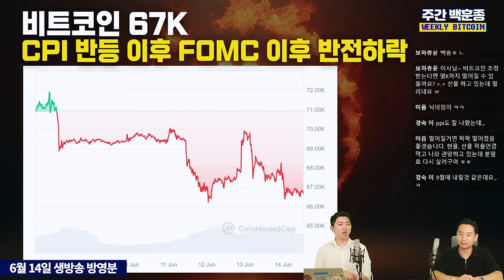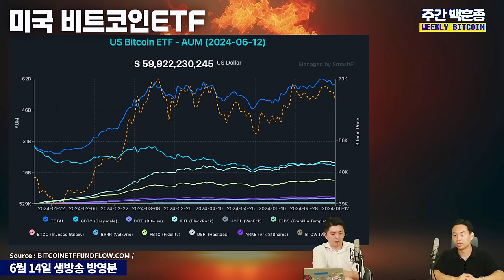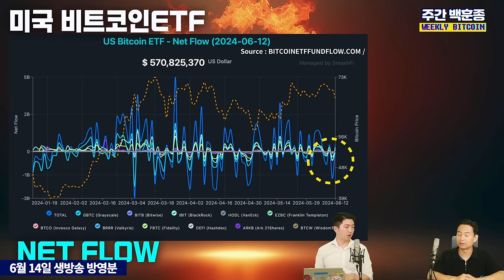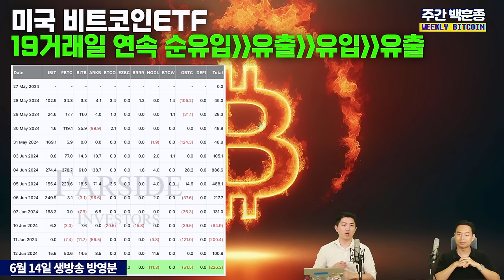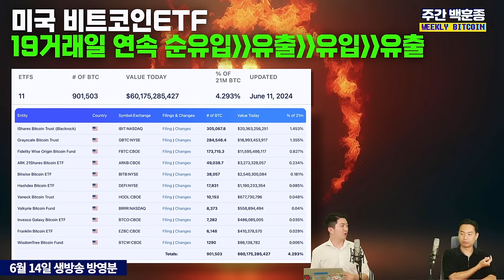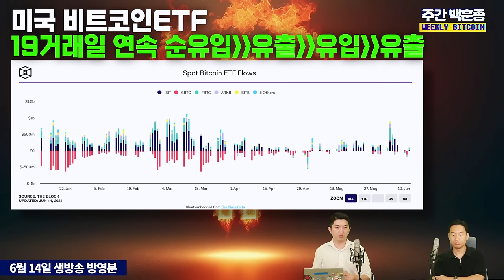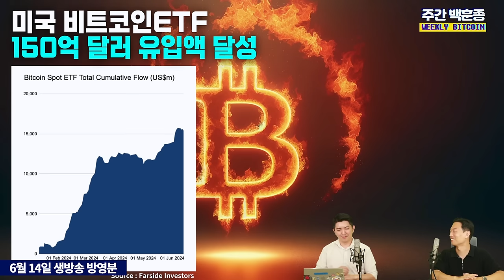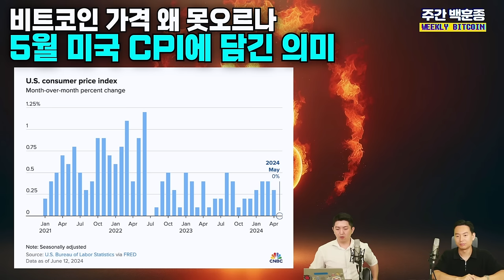멈춰버린 비트코인 랠리, 무엇이 발목을 잡나 (백훈종 스매시파이)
비트코인 가격이 맥을 못추리는 모습입니다.
14일 비트코인 가격은 6만7000달러선을 지키기에도 힘겨운 모습인데요.

지난 한 달간이어져왔던 비트코인ETF 순유입 행진에도
비트코인은 크게 뻗지 못했습니다.

기관 자금의 지속 유입이 크지 않았던 탓일까요?
단순히 거시경제 요인의 조정일까요?

무엇이 비트코인 발목을 잡고 있는지
백훈종 스매시파이 이사와 알아봅니다